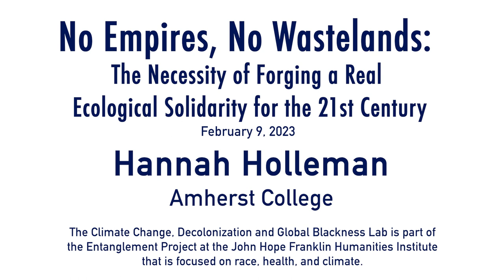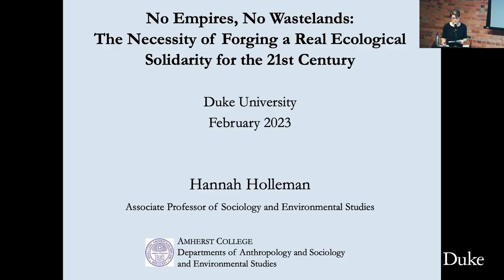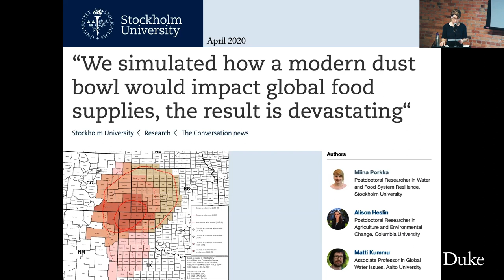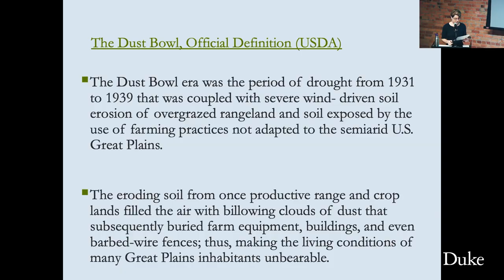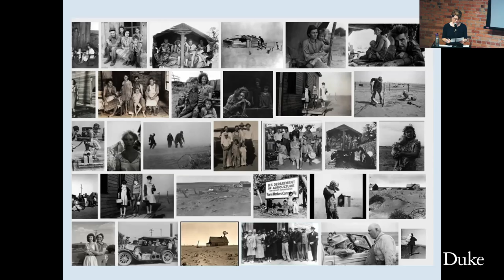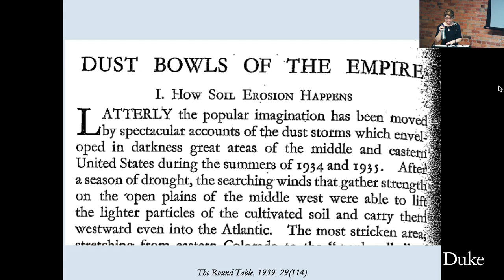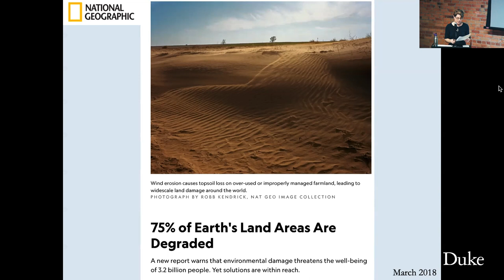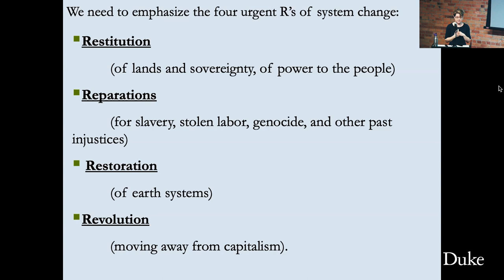No Empires, No Wastelands: Ecological Solidarity for the 21st Century with Hannah Holleman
About the Talk: In this lecture, Prof. Hannah Holleman discusses the vital lessons we can learn from one of the first global environmental problems of modern capitalism, which reached its apogee in the "dust-bowlification" of agricultural lands in the 1920's and 1930's. Based on award-winning research, Prof. Holleman explains that the regional crises of soil erosion in this period as dramatic and foreseeable manifestations of a global social and ecological emergency generated by the racialized political economy and ecology of white settler colonialism and the new imperialism of the late 19th and early 20th centuries. She establishes key antecedents to present-day ecological developments and brings the narrative forward to today, explaining the persistent consequences and important lessons of this era for our current struggles to address the planetary challenges of climate change, environmental injustice and racism, and new threats of dust-bowlification. In the end, Prof. Holleman argues, we are confronted with the necessity of breaking with the white man's burden version of environmentalism and building a deeper ecological solidarity in order to heal the life-threatening, interrelated social and ecological rifts of our day.

About the Speaker: Dr. Hannah Holleman is Associate Professor of Sociology and Environmental Studies at Amherst College and author of Dust Bowls of Empire: Imperialism, Environmental Politics, and the Injustice of "Green" Capitalism (Yale 2018). She is a director of the Monthly Review Foundation, a member of the editorial board for the Journal of World-Systems Research, and recently joined the editorial board for The Journal of Peasant Studies. She also currently serves as an exhibit scholar-advisor at the Los Angeles County Museum of Art.

On the Entanglement Project at Duke-FHI: Climate catastrophe cannot be thought outside of the context of empire and the forms of racialization central to global capitalism, including the degradation of peoples, ecosystems and lands facilitated by states in the global North. Threats to the very existence of the planet and all its inhabitants result from this genocidal global development project, yet the effects are being borne more grotesquely by those who live in the global South. Environmental justice efforts that overlook the longue durée trajectory of the historical operations of capitalism, and the raciality that affixes a disproportionate burden onto ex-colonized areas of the planet and its inhabitants, fall short of pointing us in a direction of systemic and just change.

The Climate Change, Decolonization and Global Blackness Lab seeks to explore the linkages among three pivotal and simultaneously occurring catastrophes—criminality, displacement, pandemics—toward developing a set of principles regarding decolonization as an ethical approach to climate change.